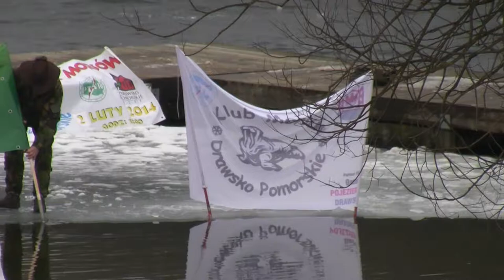IV Drawskie Spotkanie Morsów nad jeziorem Okra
IV Drawskie Spotkanie Morsów nad jeziorem Okra 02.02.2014